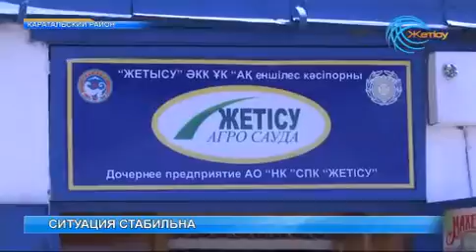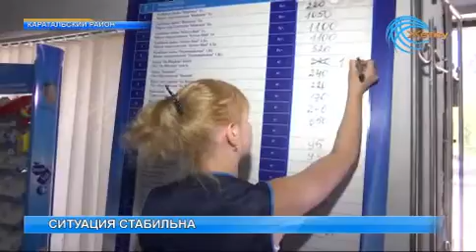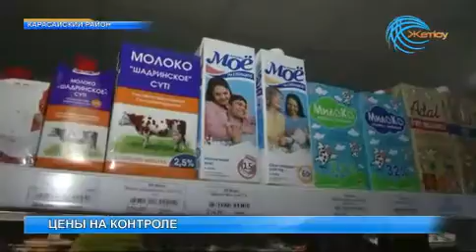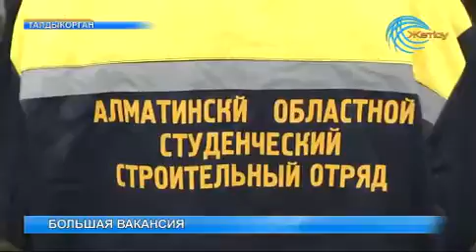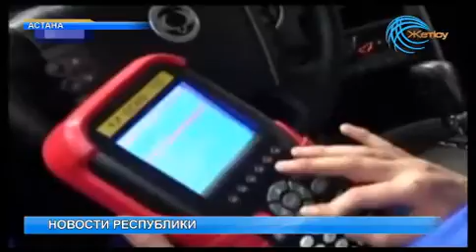Новости 26 008 15